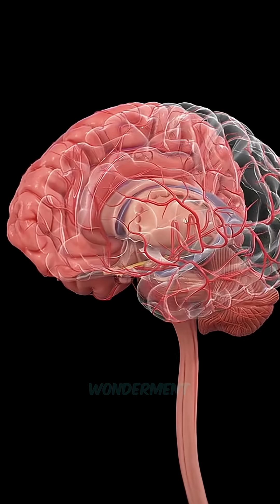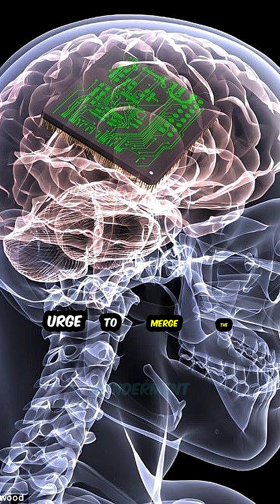2050 Predicted By Neil deGrasse Tyson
I edit and enhance Scientist talks segments myself, adding clear visuals, subtitles and structure to improve understanding. These transformative edits are made strictly for educational and for spreading knowledge purpose only.